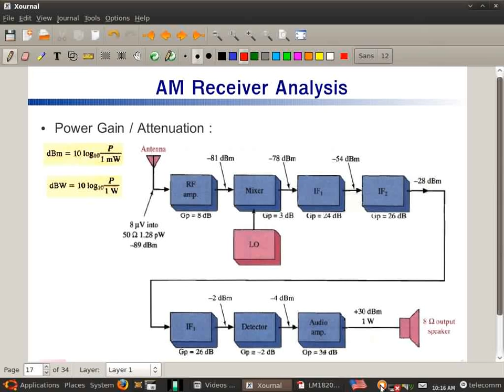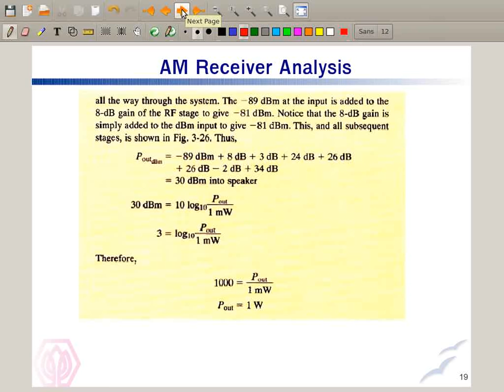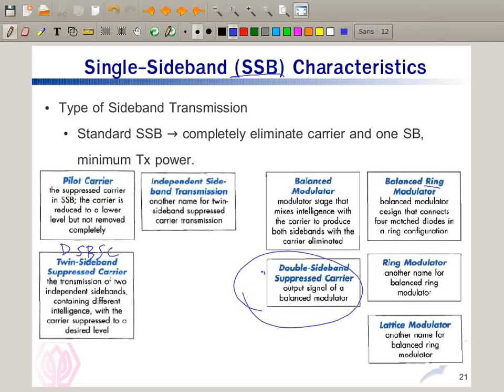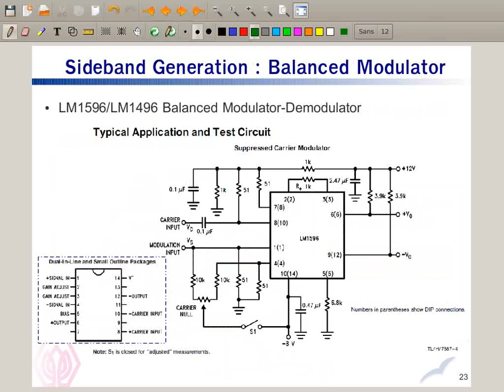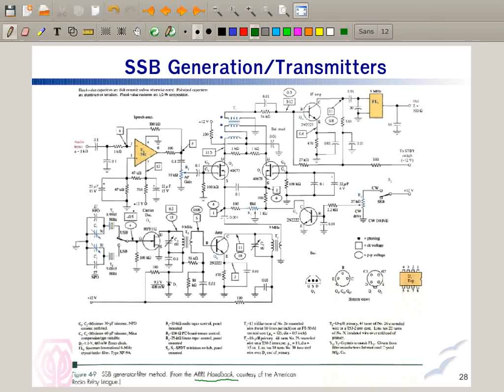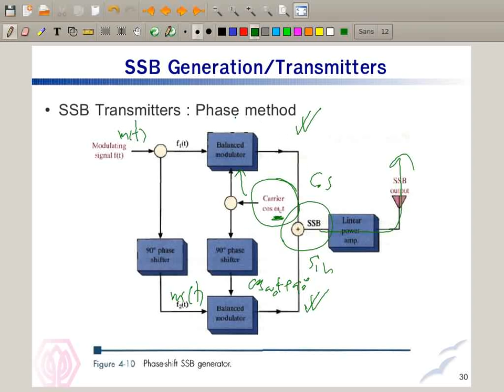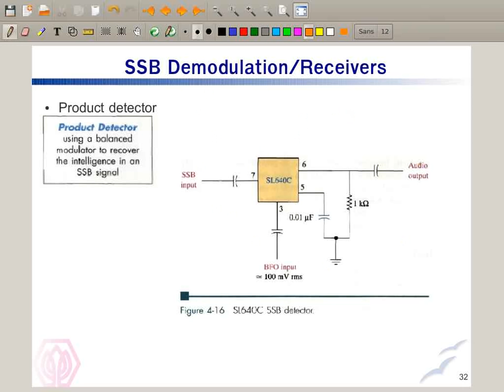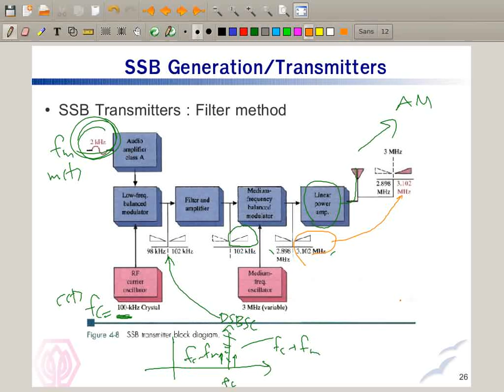20110708_EEG411_AM04.ogg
Electronic Communication course @Sripatum University, Bangkok, Thailand. Y2011